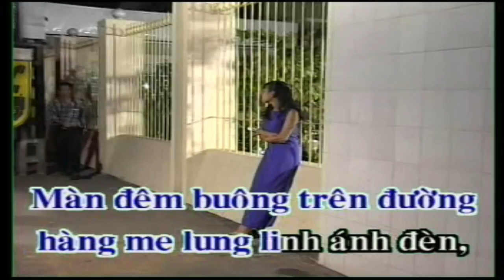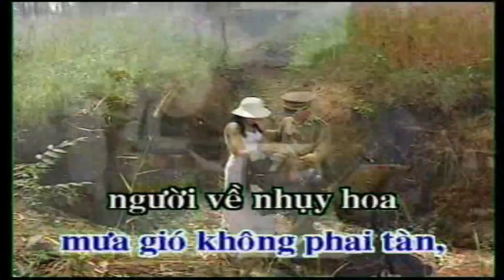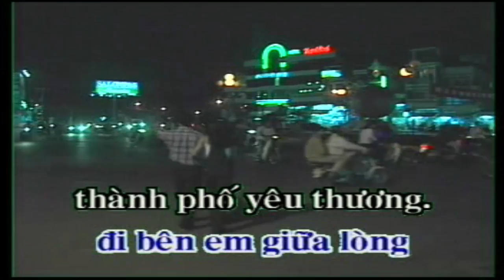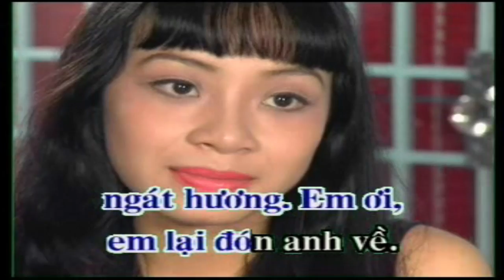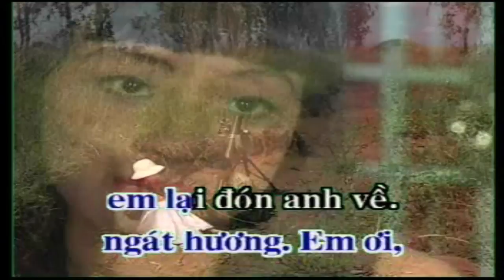NGÀY MAI ANH LÊN ĐƯỜNG